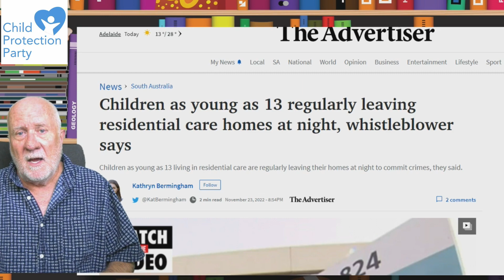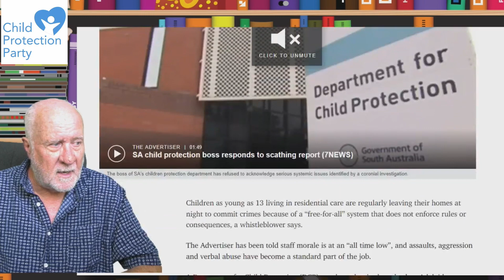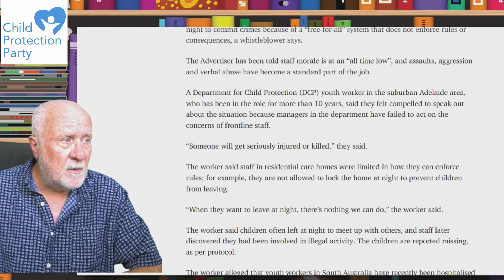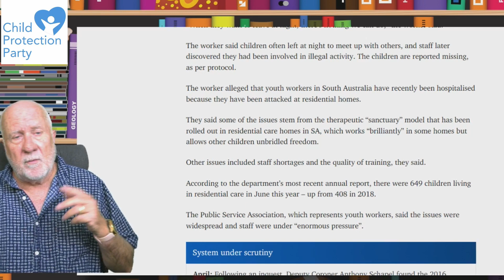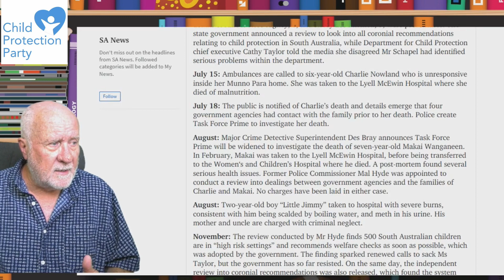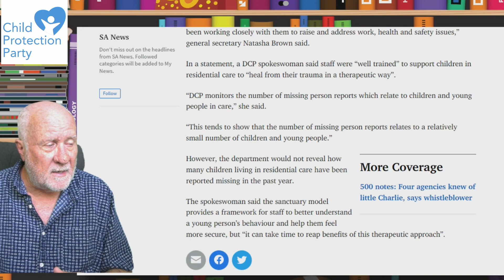Kids Running away in Residential Care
More kids are running away while in Residential Care. Tony discusses why this is happening and what could be done to change this behaviour.